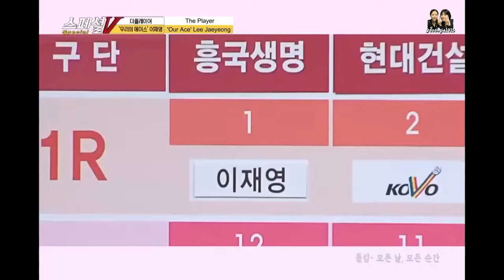Lee Jaeyeong 이재영 Every Moment With You, Awaiting Your Return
🎥 : Special V - The Player // KBSN Sports

For subtitles in other languages,
1. Turn on Captions
2. Select Video Settings, then select Subtitles/CC
3. Select Auto-Translate, and select your language